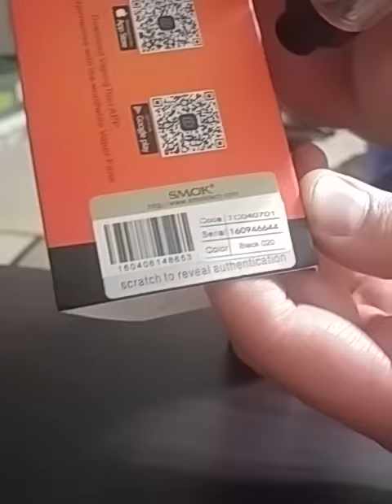Atomizer short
Video of a TFV8 not working